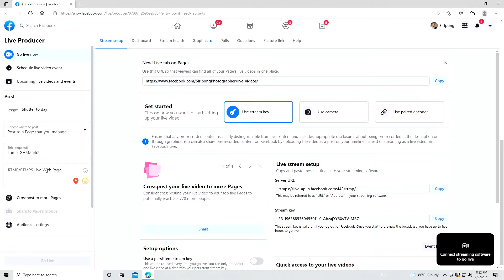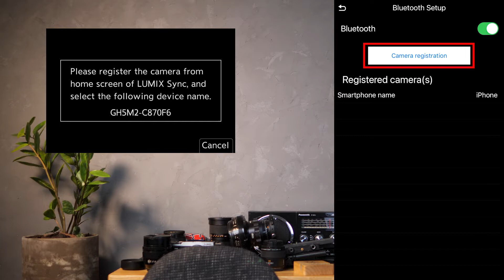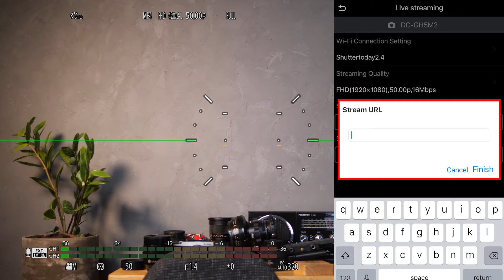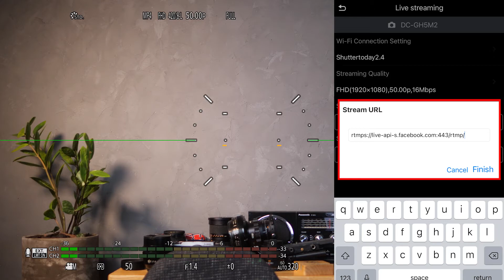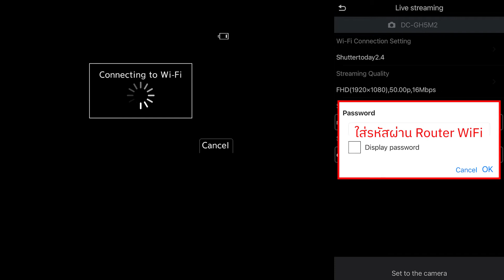Lumix How To : Live Stream with RTMP/ RTMPS GH5M2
จะ Live ผ่านมือถือภาพก็ไม่ค่อยชัด จะ Live ผ่านกล้องก็สายรุงรังเหลือเกินนนน..
มานี่ๆ  วันนี้แอดจะมาสอนวิธี Live ผ่านกล้อง Lumix GH5M2 แบบไร้สายด้วย  RTMP/ RTMPS